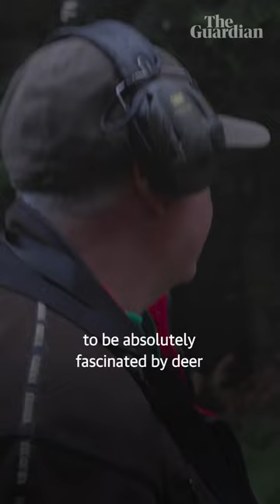Why I hunt deer: the surprising truth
The Country Food Trust has created a supply chain from deer stalkers all over the country to food banks that need protein-rich donations. As the Guardian environment correspondent Damien Gayle discovered, the truth of what makes a good deer hunter is rather unexpected.

Ian Harvey, Forestry Manager for the West of England, said: "It's an odd thing, and people don't really understand this, that to do this job you've actually got to love wildlife and deer."

"If you haven't got that that drive to be absolutely fascinated by their movement, their biology and their behaviour, the  motivation... is not going to be there."

"You've really got to love the job and part of that is a real passion for for deer."